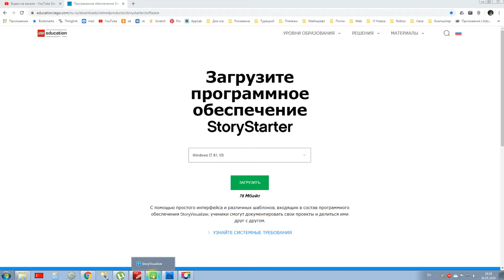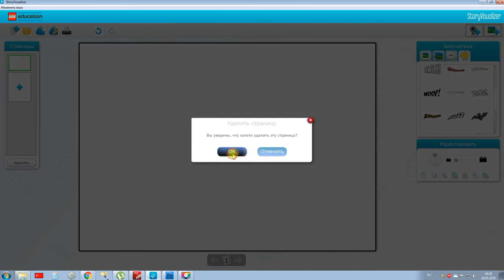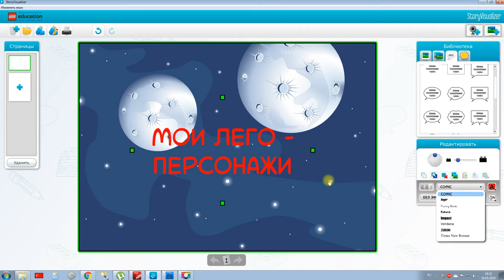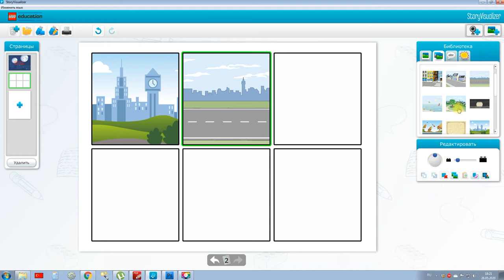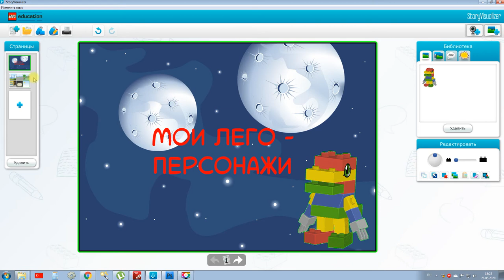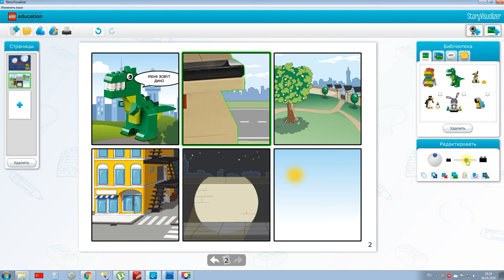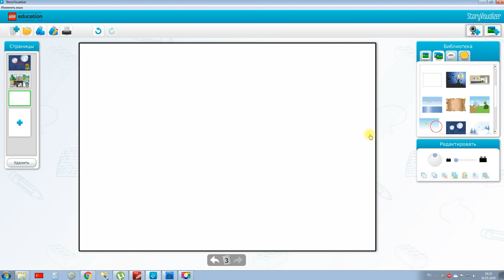LEGO Story Visualizer. Иллюстрированный рассказ.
Это специально разработанная программа к базовому набору "Построй свою историю", позволяющее детям записывать и представлять придуманные ими истории.
С помощью веб-камеры, цифрового фотоаппарата и других подобных устройств дети могут снимать построенные ими интерьеры, декорации и героев своих историй и импортировать их в программу.
Программа позволяет пользователям выбирать из множества существующих текстовых шаблонов (англ.) или создавать свои собственные текстовые комментарии.